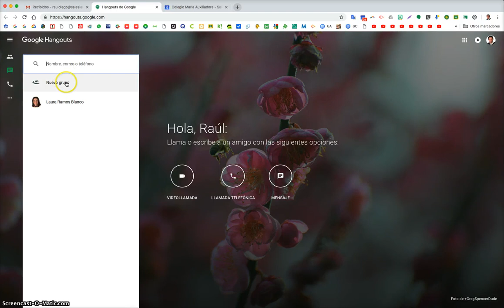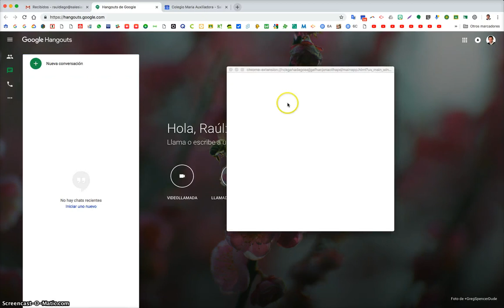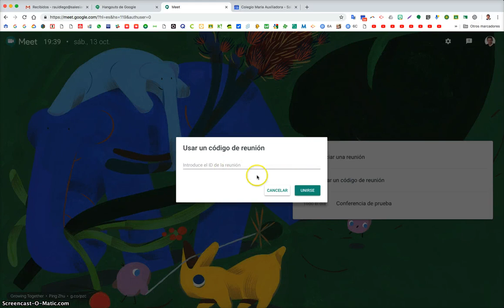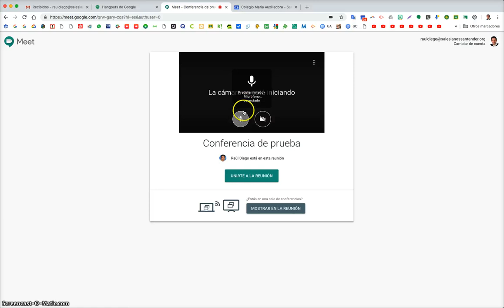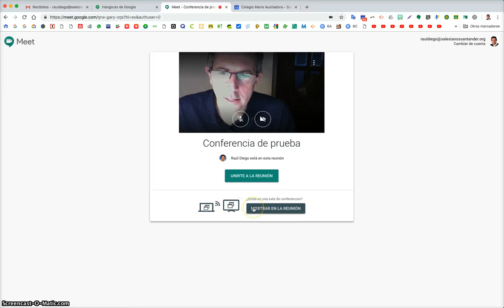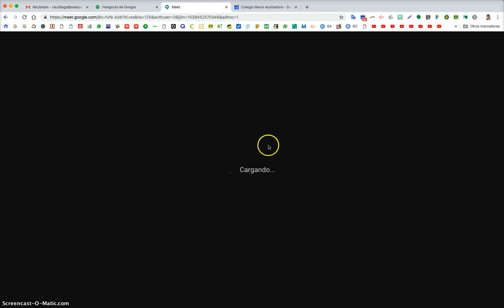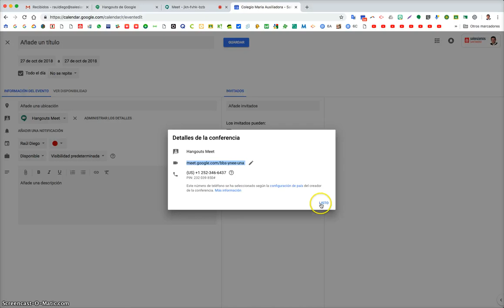Hangouts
Tutorial de Google Hangouts